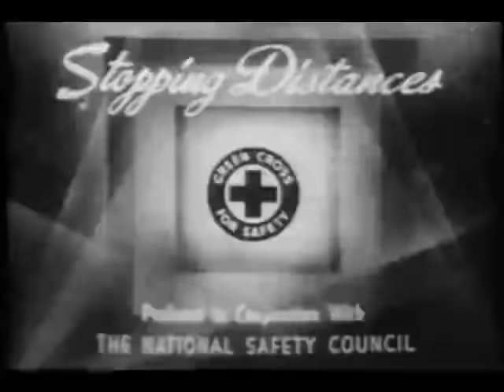Tales of tomorrow : Youth On Tap 1952 Drama, Horror, Mystery TV show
A man named Jeff definitely has his share of problems: his truck has been stolen, his girlfriend Kitty is impatiently waiting to be married, and he only has one week to come up with a thousand dollars to buy a gas station with so he can earn money. When a mysterious Dr. Platan shows up offering the thousand dollars for a pint of Jeff's common blood type (type A), Jeff accepts at first, but then has doubts...